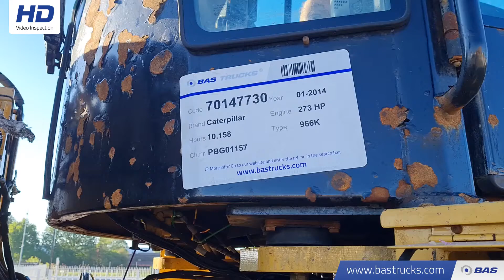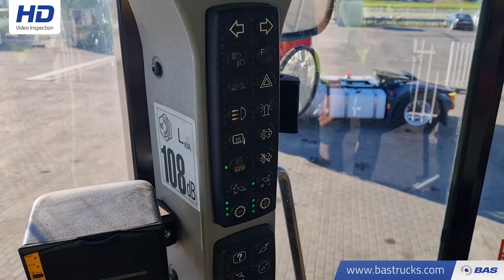70147730 Caterpillar 966K